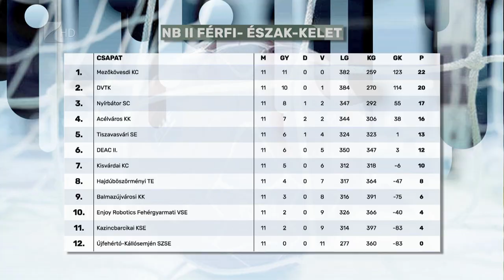Harmadik a Nyírbátor SC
Az NB II Észak-keleti csoportjának harmadik helyén zárta az őszi szezont a nyírbátori férfi kézilabda csapat. A Falcsik Miklós által irányított együttes nyolc győzelem mellett egy döntetlent játszott és kétszer szenvedett vereséget. A Nyírbátor SC január második hetében kezdi el a felkészülést a tavaszi folytatásra.